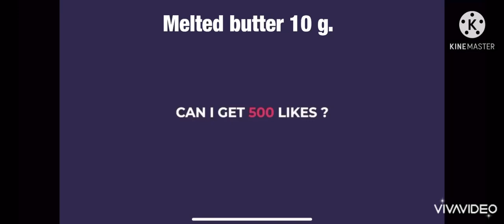Yummy Chicken kima recipe